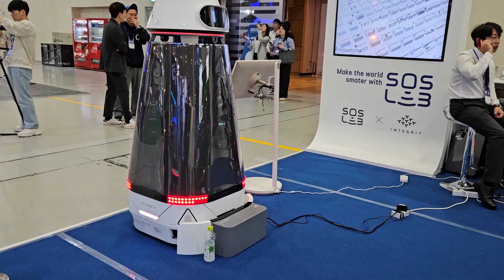SOSLAB, LiDAR 센서 전시(KES 2023, 20231026)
KES 2023에서
SOS랩의 라이다 센서 전시입니다.